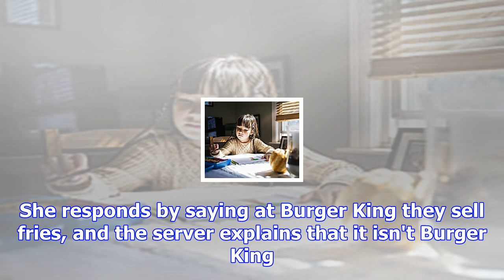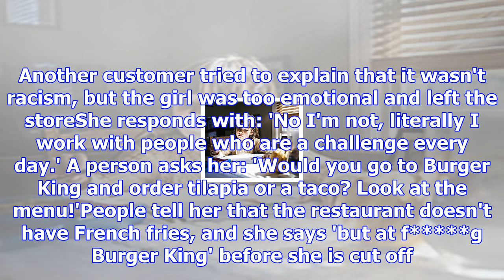White girl blames racism for taco bell not having french fries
A video shows an emotional white girl trying to order French fries at Taco BellThe fast food chain d...